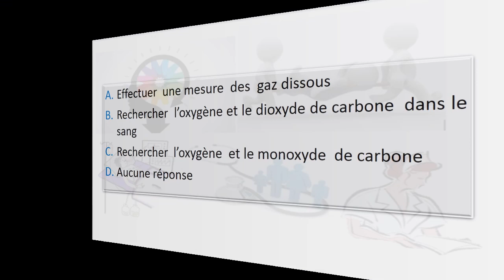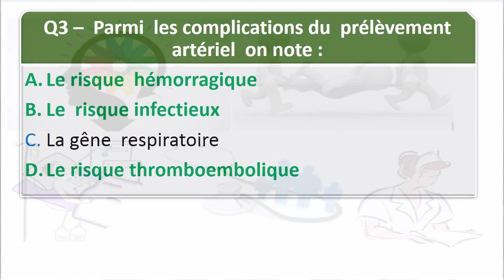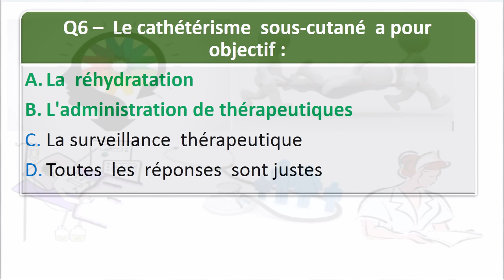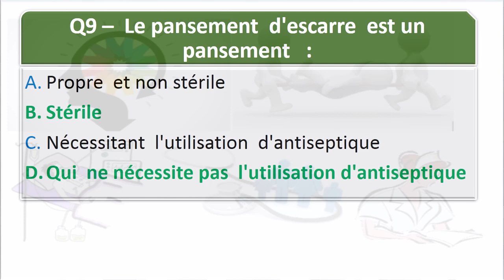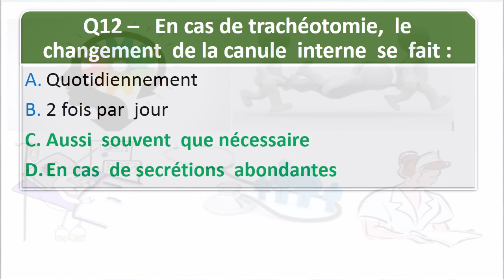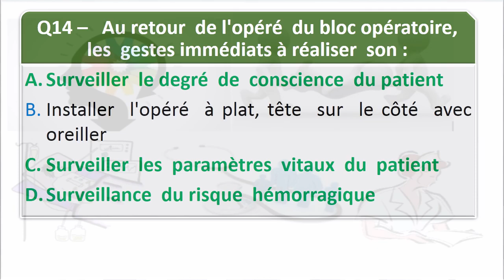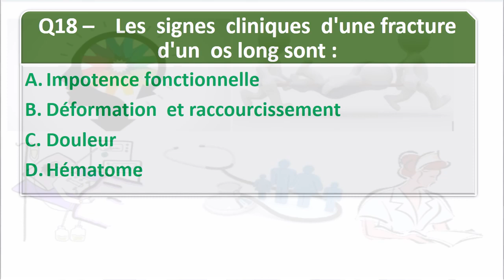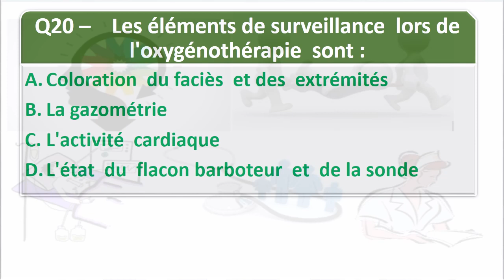Concours d'Etat : recrutement DES ITS MARS 2018 : Épreuve spécialité partie 1